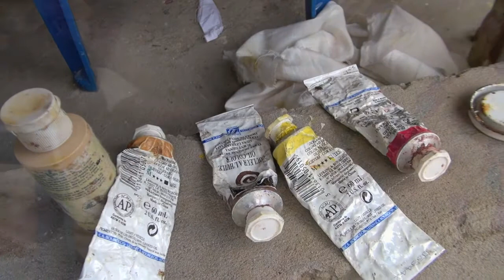Princia - Artiste Peintre - (Pointe Noire - Congo)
Réalisé par Philippe Edouard, produit par Squat de Lux. Princia Kissengou, artiste peintre, filmée au Village des Voiliers à Pointe Noire (Républic of the Congo). Pointe Noire Channel by Squat de Lux / Fev 2012.

POINTE NOIRE CHANNEL.
t: 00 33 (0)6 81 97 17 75
© Squat De lux - Mai 2012 -